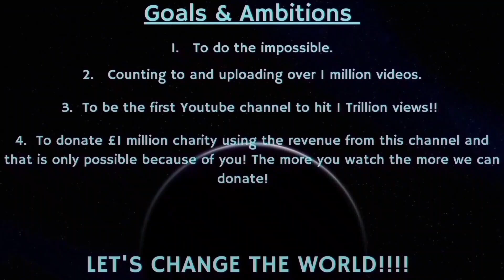Counting to ONE MILLION!!, This is Number 97,988